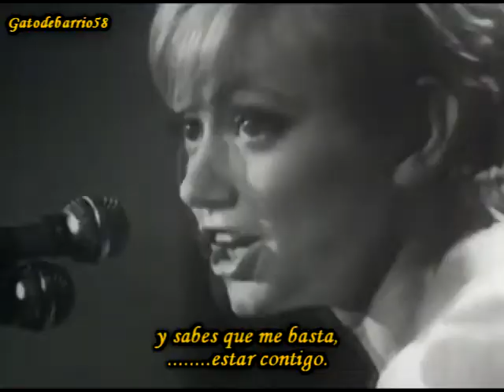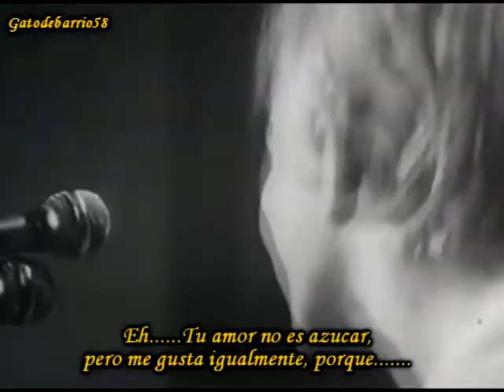Rita Pavone "Zucchero" (Azúcar) (1969)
Rita Pavone   "Zucchero" (1969)